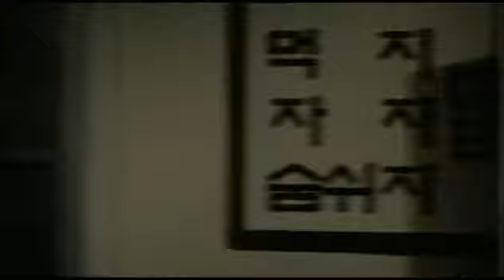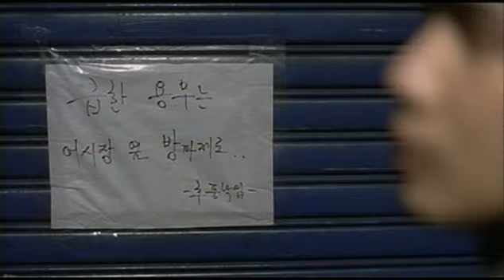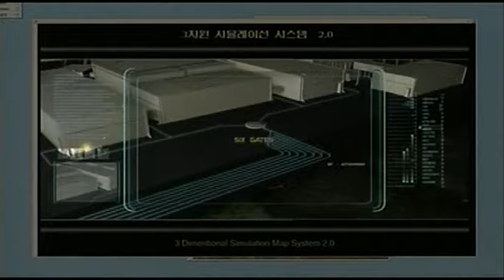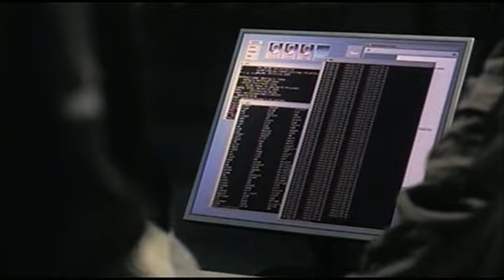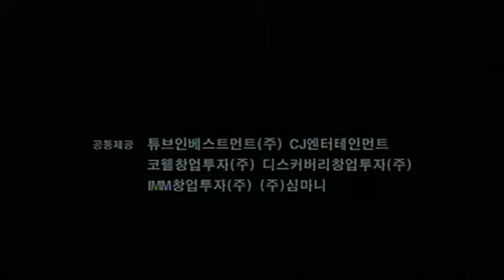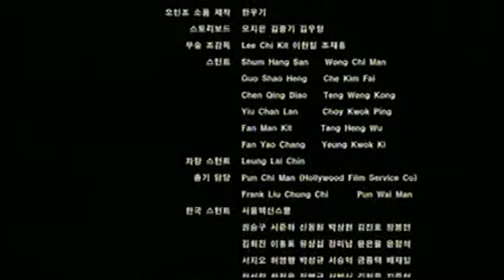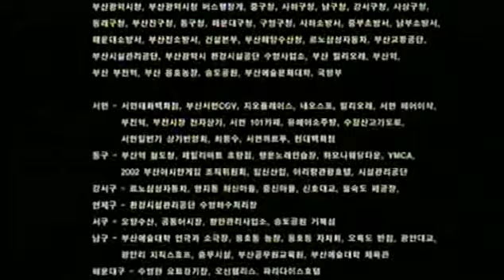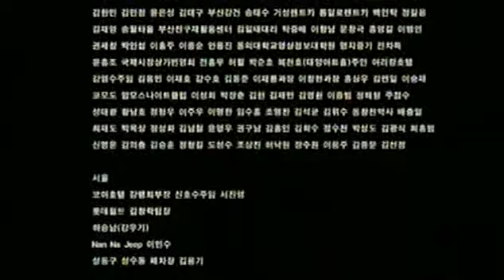Zabij systém - cz film - part 2. END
Akční / Komedie / Sci-Fi
Jižní Korea, 2002, 123 min
Režie: Sun-woo Jang
Scénář: Sun-woo Jang, Jin-mi In, Jeong-goo Kim
Kamera: Woo-hyung Kim
Hudba: Ki-yeong Kang
PART2